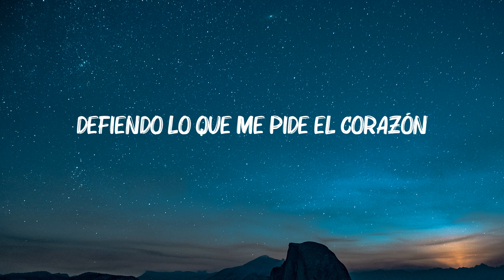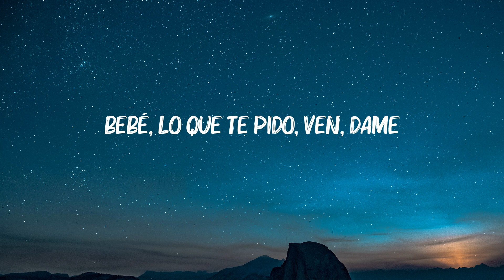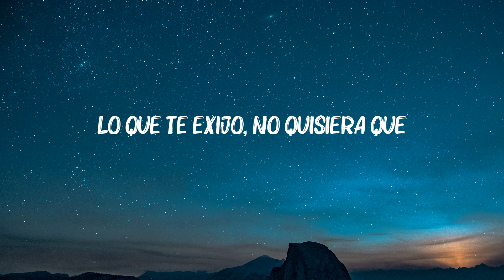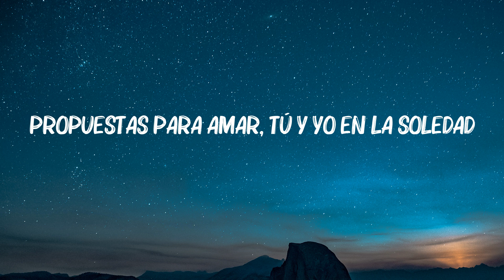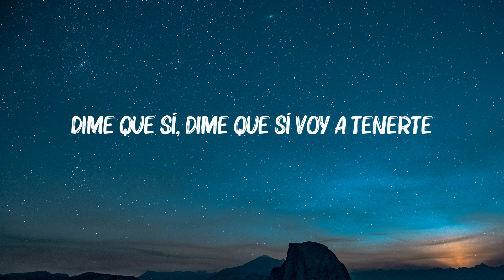Fuerza Regida x Grupo Frontera - Bebe Dame (Letra/Lyrics)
Dime que sí voy a tenerte

911 (En Vivo)
Fuerza Regida & Grupo Frontera
Kill Bill
SZA
Nobody Gets Me
SZA